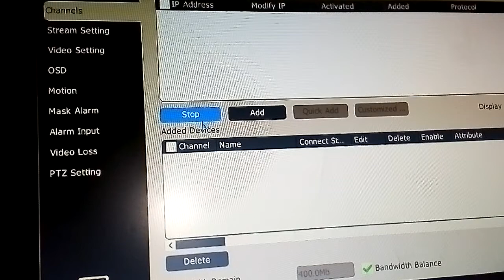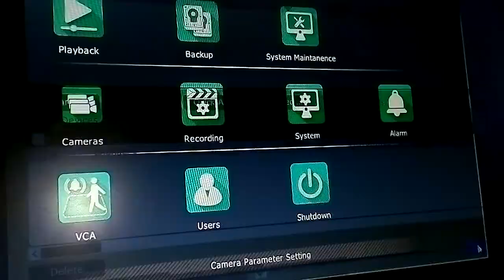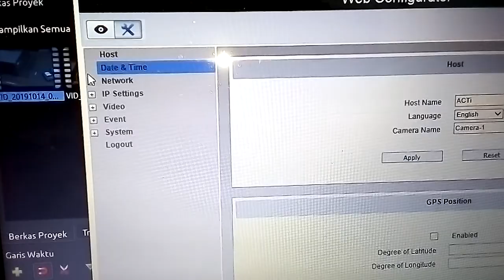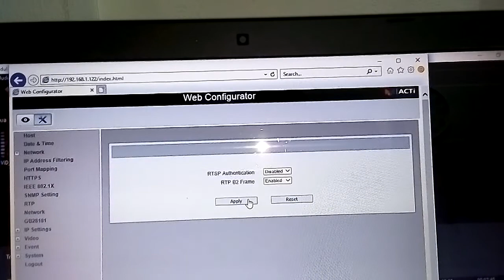Fix Camera ACTi No Video On Third Party NVR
To fix ACTi camera no video on other NVR (Third Party NVR),
go ACTi Web configuration --- go to Setup -- Network -- RTP and disable RTSP Authentication.